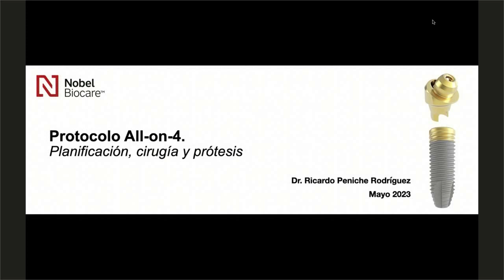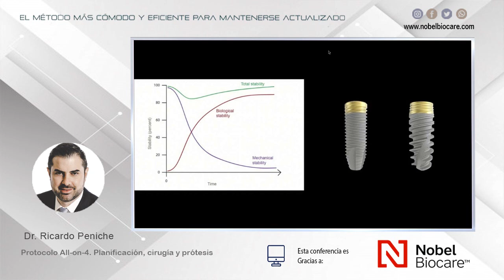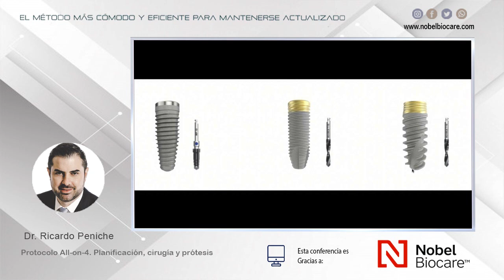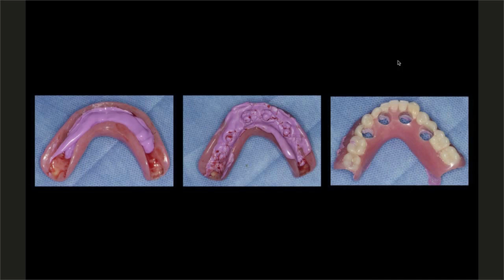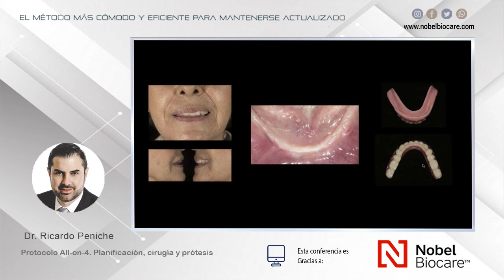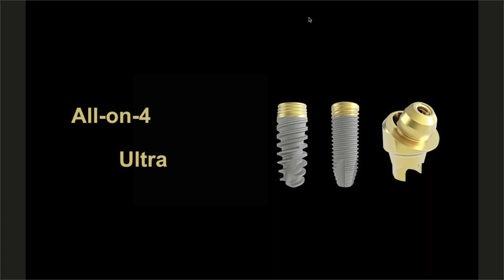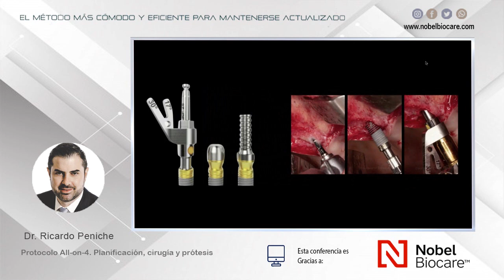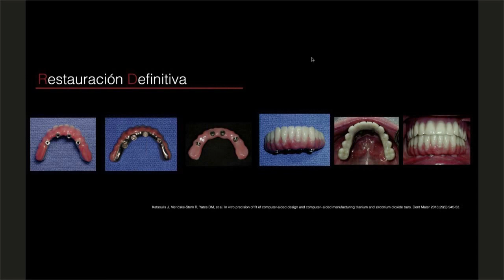1461 Protocolo All-on-4. Planificación, cirugía y prótesis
Grabación de la Conferencia gratuita por internet dictada en vivo el martes 23 de mayo de 2023, por el Dr. Ricardo Peniche